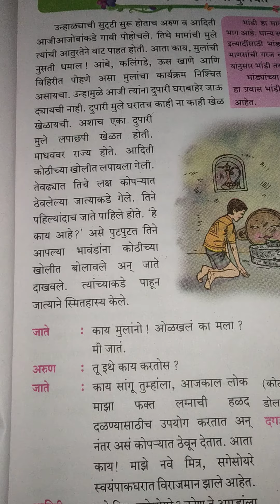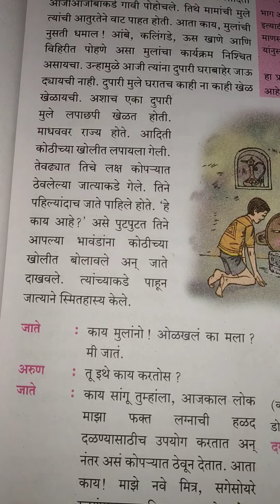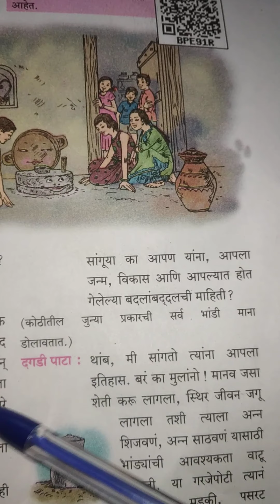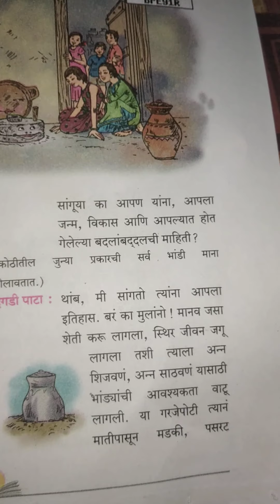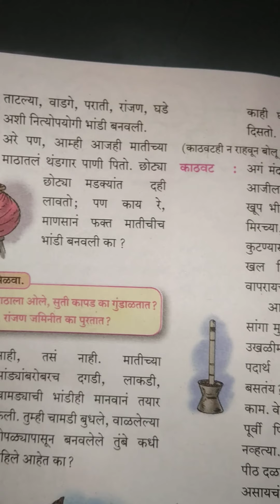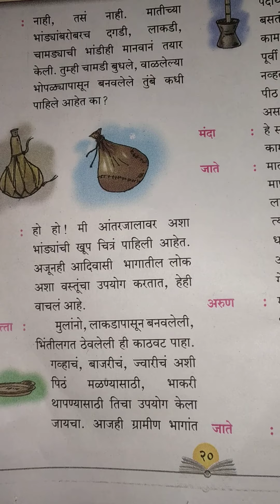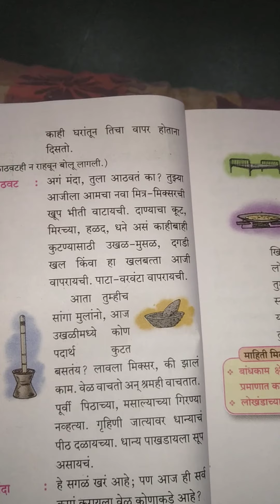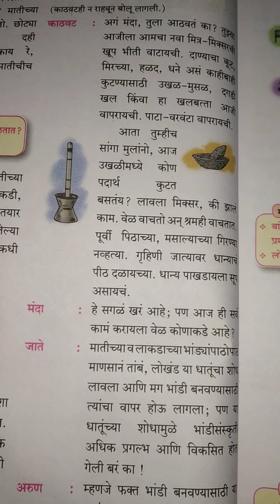इयत्ता- सातवी मराठी भांड्यांच्या दुनियेत